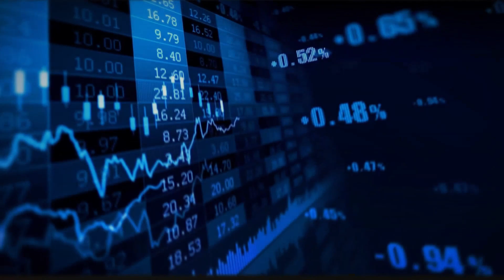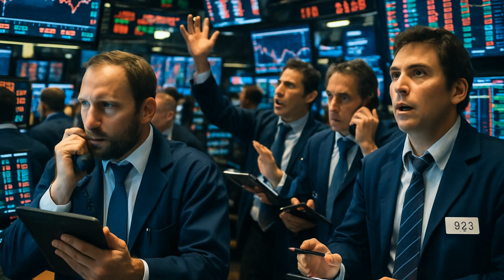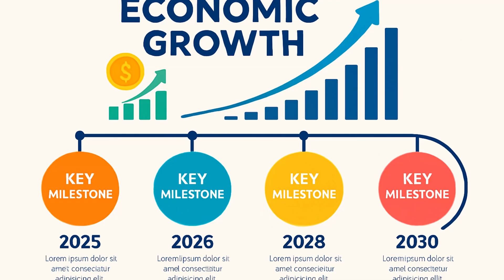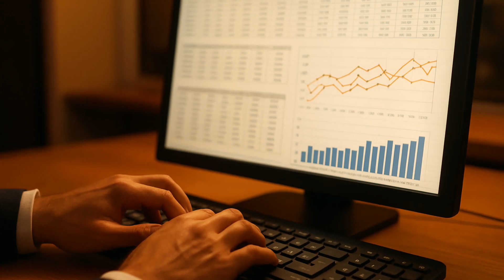Is the AI Industry a Bubble? An In-Depth Analysis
In this episode of the AI series, we explore the ongoing debate on whether the AI industry is a bubble. Addressing concerns from 2025 about off balance sheet financing and late-stage boom characteristics, we compare the current AI investment landscape to historical events like the dot-com bust. We'll discuss the involvement of major players like SoftBank, Oracle, and Microsoft, and debunk the idea that AI is a burstable bubble. Instead, the episode highlights the substantial commercial revenue and long-term investment in AI, emphasizing that the industry is built on solid financial and human motivations that ensure its continued growth.

00:00 Introduction to AI Series
00:06 Is AI a Bubble?
01:17 Historical Context and Comparisons
02:00 Future Outlook and Market Dynamics
03:33 Conclusion and Next Episode Teaser

Andrew Mortimer is a Multi-Company Founder, Author, specialist fund manager, professional gold explorer, and lifelong gold investor, holding the position of Chairman for several gold mining companies. Successfully led numerous gold exploration teams, achieving significant discoveries in regions known for their complex geological and legal challenges. My exploration efforts have mainly concentrated on the Australian states of New South Wales, Queensland, and Western Australia. Currently,  the Chairman of Keops Group, a corporate advisory and finance firm in Sydney, Australia, that focuses on mining and clean technology. Keops Group supports both small and large, public and private companies in executing initial public offerings (IPOs) in Australia and internationally. I studied History and Law at the University of Sydney and trained as a lawyer with the Director of Public Prosecution (DPP) in New South Wales, becoming an officer of the Supreme Court in 2003. I am now part of the Keops Group team, providing advice to companies regarding their exploration projects, strategies, and funding options.